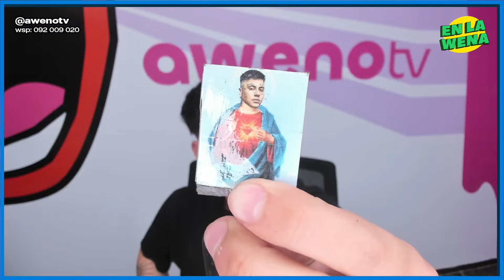SAN TURRONA DE LA JOAQUI: ¿QUIERE COMPRAR UN ZOO? & PROBAMOS LAS GRAGEAS DE HARRY POTTER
Martes de 12 a 14 H | Annasofia Facello y Pato Rebufello.

L, MI y J de 19 a 20:30 H | Romi Castro, Nick del Cerro, Denis Di Ruocco, Agus Lain y Juli Faulord.

Edición especial 1 vez por mes con Dalia F. Walker.

2 - 🔔 Apreta la Campanita para activar las notificaciones.